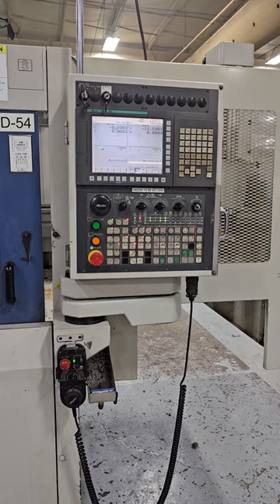2014 Muratec MW-80 GT Twin Spindles, Twin Gantry Loaders with Super High-Speed Part Capabilities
The Muratec MW-80 GT Twin Spindles, Twin Gantry Loaders with Super High-Speed Processing Part Capabilities with Shorter Cycle Times with its high-speed gantry, fast load/unload times, and reduced cycle times, the MW80 delivers short cycle times
in Flexible Machining Cell.

The MW80 is incredibly flexible and has a wide gang tool platform for added versatility.
High Speed Yuasa Milling Units Can Be Added for Mill-Drill or Grinder Finish Turning.

2014 MURATEC MW-80-GT Twin Spindle - Twin Gantry Loaders

Main Machine Specs & Technical Data!.
 Maximum Chuck Size  6" 3-Jaw Standard  - CNC Collet Chucks
 Installed on Request.

Number of Turret Stations  Tool Plate x 2, Width: 14.57 in
Maximum Spindle Speed  6000 rpm
Spindle Drive Motor  7.5 kW /30 min 10 Hp.
Total Machine Weight (Approx.)  8818 Lbs.
Gantry Loader Work piece Handling Capacity  Φ80 mm x 50 mm , up to 0.5kg/piece
Spindle Nose Size  Flat nose
 Spec. of Axes  X-axis 18 m/min | Z-axis 18 m/min

Special in Plant Under Power Pricing on Request" Please Email Requests.

New Purchase Price $300,000. With All Factory Options, Included (14) Pallet
Stocker Feeder Table, Rear Chip Conveyor in Some Photos.

I thank you for your review and interest and look forward to your questions.

Sincerely,
Mark Murphy